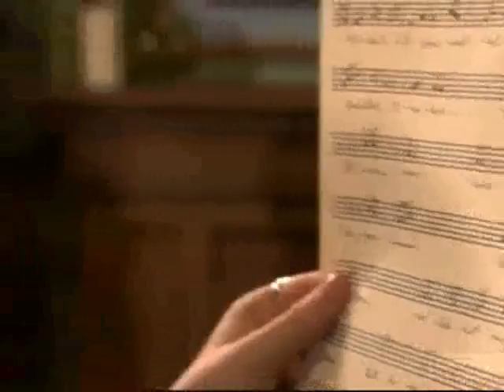Life With Derek: Time of Your Life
Good times with Casey and Derek. Basically just reminiscing on a bunch of time with the two.

I love this song and decided to make a video with LWD. It could be considered a Dasey if you want, or if you don't it doesn't have to be.